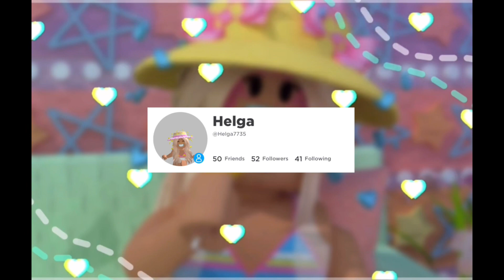10 preppy fonts on dafont!💓 || Helga Gaming Roblox